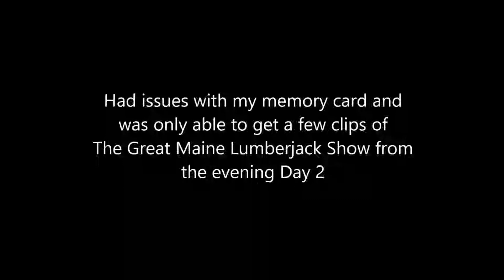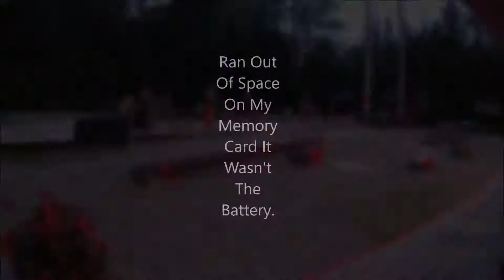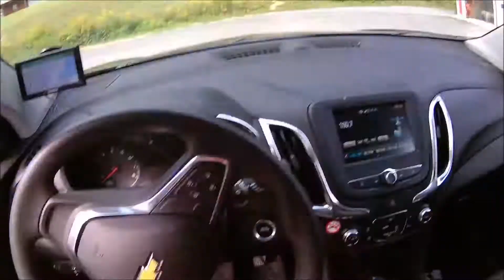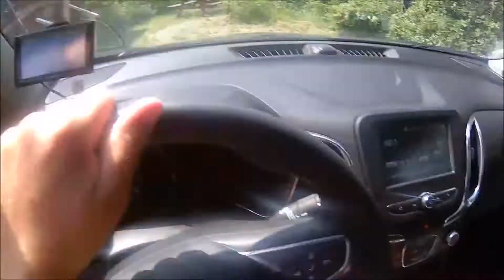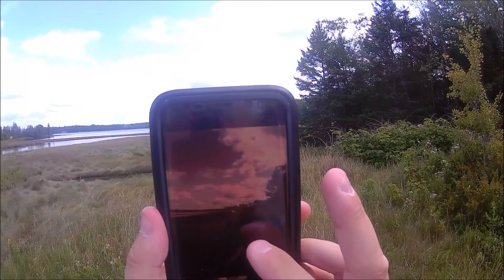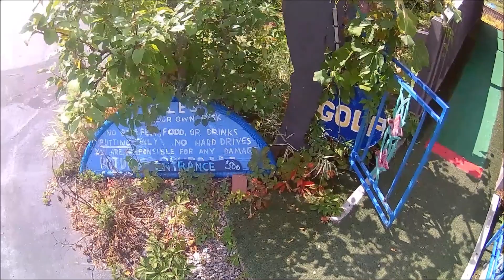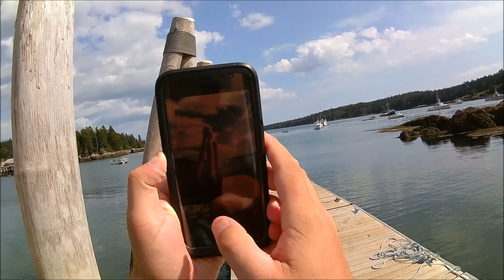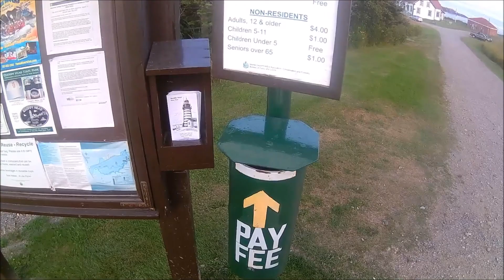Goin Down East Day 3